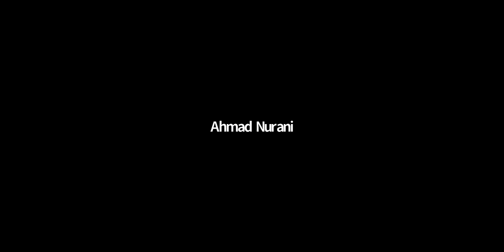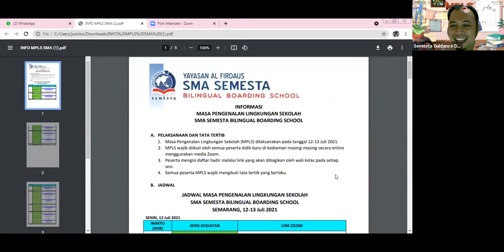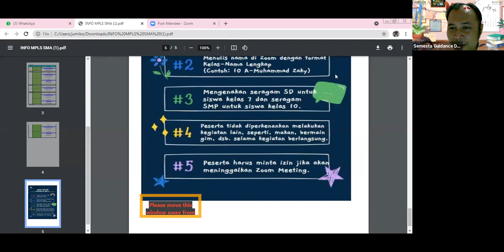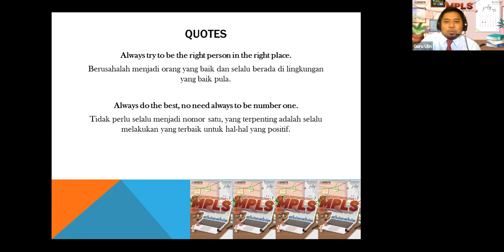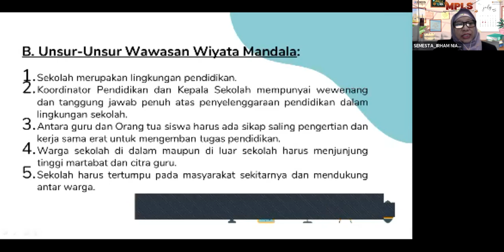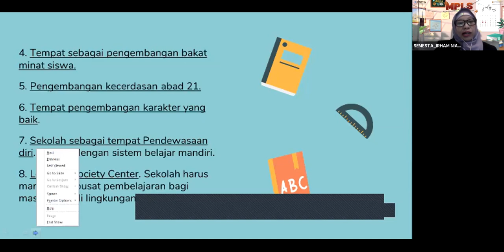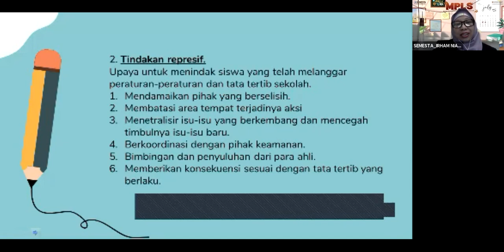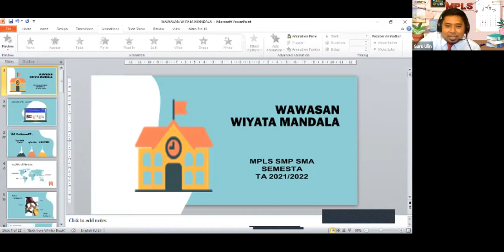PEMBUKAAN MASA PENGENALAN LINGKUNGAN SEKOLAH (MPLS) SMP SMA SEMESTA BILINGUAL BOARDING SCHOOL 2021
PEMBUKAAN MPLS SMP SMA SEMESTA BBS THN AJARAN 2021/2022